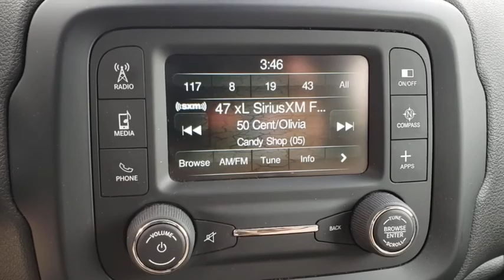2016 Jeep Renegade Orlando, Deltona, Sanford, Oviedo, Winter Park, FL CG114047B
2016 Jeep Renegade
2016 Jeep Renegade 75th Anniversary - Stock#: CG114047B - VIN#: ZACCJABW8GPC85732

ENGINE: 1.4L I4 MULTIAIR TURBO  (STD),SANDSTORM/BLACK  75TH EDITION CLOTH/MESH BUCKET SEATS,4.438 AXLE RATIO  (STD),MOJAVE SAND,QUICK ORDER PACKAGE 21F 75TH ANNIVERSARY  -inc: Engine: 1.4L I4 MultiAir Turbo  Transmission: 6-Speed C635 Manual  Jeep 75th Anniversary Package  Tangerine Interior Accents  Vinyl Door Trim Panel  Jeep Bronze Badging  Bronze Fascia Applique  75th Anniversary Badge  Bronze Roof Rails  Front Side Marker/Side Repeater Lamp  Bronze Grille Surrounds,TRANSMISSION: 6-SPEED C635 MANUAL  (STD),Turbocharged,Front Wheel Drive,Power Steering,ABS,4-Wheel Disc Brakes,Brake Assist,Aluminum Wheels,Tires - Front Performance,Tires - Rear Performance,Sun/Moonroof,Generic Sun/Moonroof,Dual Moonroof,Heated Mirrors,Power Mirror(s),Rear Defrost,Intermittent Wipers,Variable Speed Intermittent Wipers,Privacy Glass,Rear Spoiler,Power Door Locks,Daytime Running Lights,Automatic Headlights,Fog Lamps,AM/FM Stereo,Satellite Radio,Bluetooth Connection,Requires Subscription,MP3 Player,Steering Wheel Audio Controls,Auxiliary Audio Input,Premium Sound System,Cloth Seats,Pass-Through Rear Seat,Rear Bench Seat,Adjustable Steering Wheel,Trip Computer,Power Windows,Leather Steering Wheel,Keyless Entry,Power Door Locks,Cruise Control,A/C,Driver Vanity Mirror,Passenger Vanity Mirror,Driver Illuminated Vanity Mirror,Passenger Illuminated Visor Mirror,Floor Mats,Power Windows,Power Door Locks,Trip Computer,Engine Immobilizer,Traction Control,Stability Control,Traction Control,Front Side Air Bag,Tire Pressure Monitor,Driver Air Bag,Passenger Air Bag,Front Head Air Bag,Rear Head Air Bag,Passenger Air Bag Sensor,Knee Air Bag,Child Safety Locks,Back-Up Camera